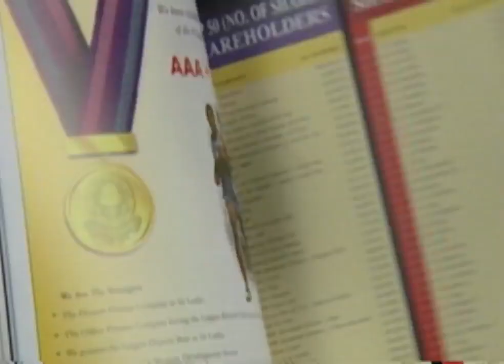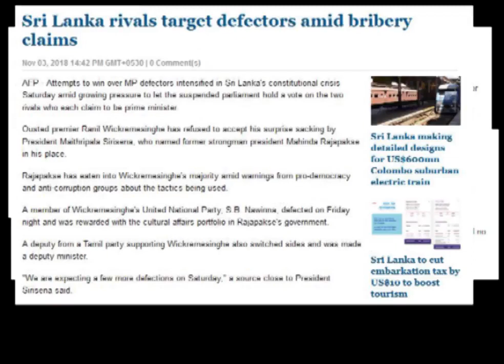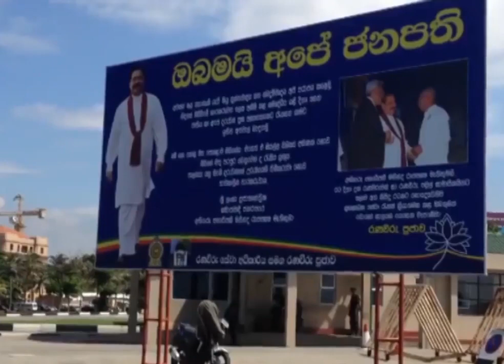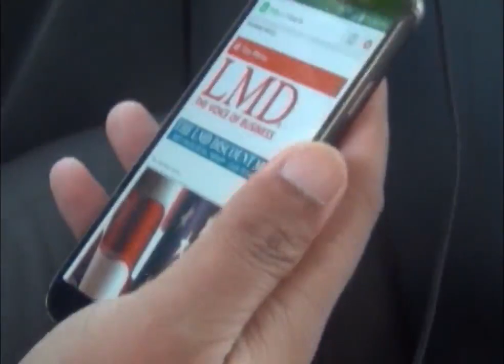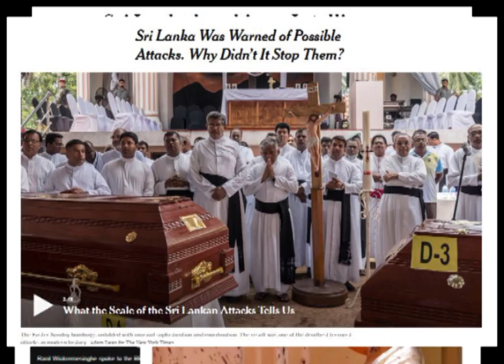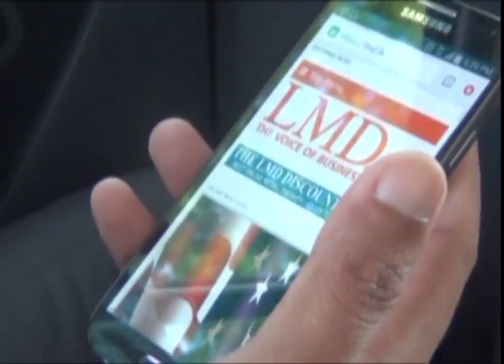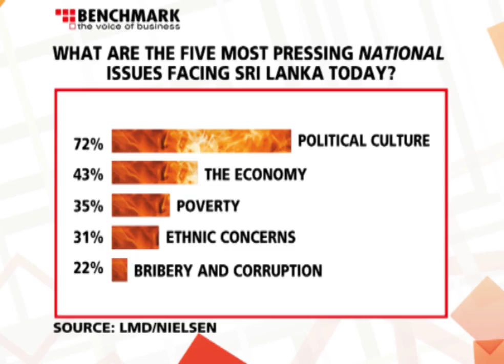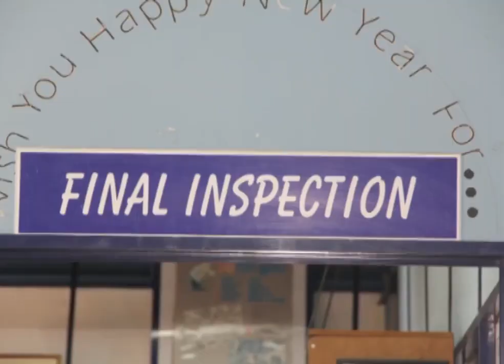STATE OF THE NATION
Asoka Obeyesekere in the hot seat